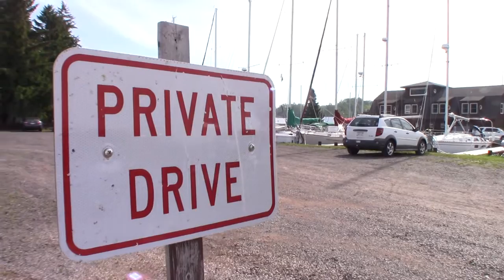Spring Sailboat Projects 2016 Part 3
Part 3 is the last in our series where we show all of the boat projects we have been doing this spring. We get our mast tuned and tightened down and get our air conditioning leak fixed. We fix and reinstall our bimini for the season, we get our sails bent on and we go up the mast to install the wind instrument and windex. While up at the top of the mast, we took time to get some amazing video for all to see.
In our next issue, we will be accompanying friends on their new boat as we move it from Washburn Marina, through the Apostle Islands and on to Barkers Island Marina in Superior, WI.

Also, if you like what you see here click on the thumbs-up button and give us a “Like”. It helps us to know you’re watching and helps others find similar great videos too!

"Whipping Post" The Allman Brothers, performed by The Lords of Baltimore live at Waders Tiki Bar in Cornucopia, WI